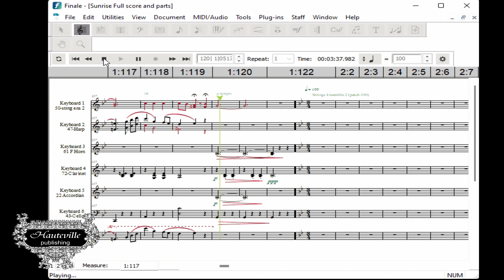Sunrise Sunset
Copyright Renewed 1992 All Rights for Mayerling Productions, Ltd.
 Administered by R&H Music
keyboard ensemble hauteville publishing hovell shay